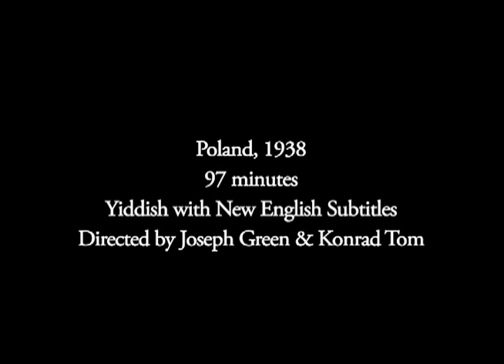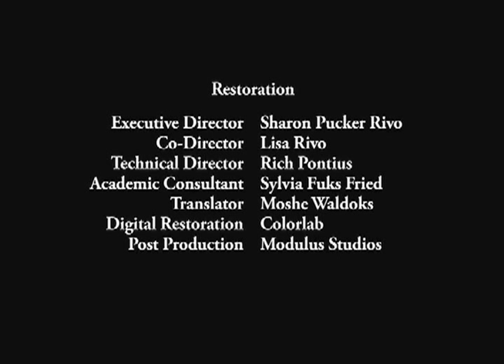Mamele (1938) Restored by NCJF -- Clip: "Mamele and the Gangster"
Poland, 1938, 97 minutes, B&W
Yiddish with NEW English subtitles
Directed by Joseph Green & Konrad Tom

New Restoration - World Premiere Jerusalem International Jewish Film Festival 2013

Mamele belongs to Molly Picon, "Queen of the Yiddish Musical," who shines as mamele (little mother), the dutiful daughter keeping her family intact after the death of their mother. She's so busy cooking, cleaning, and matchmaking for her brothers and sisters that she has little time for herself, until she discovers the violinist across the courtyard!

Set in Lodz, this musical comedy drama, which features Picon's trademark song Abi Gezunt, embraces the diverse gamut of interwar Jewish life in Poland, with its nogoodniks and unemployed, nightclubs and gangsters, and religious Jews celebrating Sukkot.